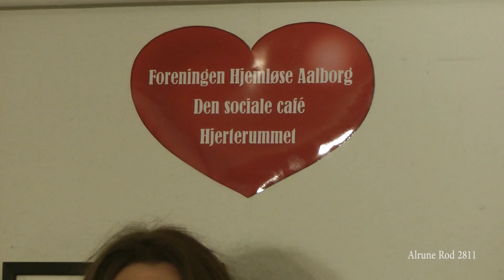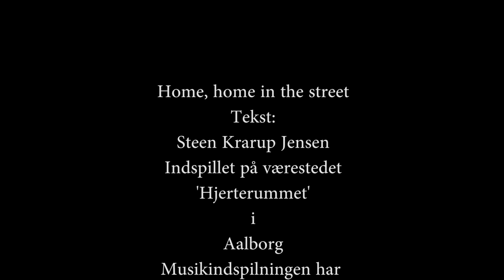Triojole' - Home, home in the street (2012)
Tekst: Steen Krarup Jensen - Indspillet på værestedet 'Hjerterummet' i Aalborg, en regnvådstirsdag eftermiddag.
Musikindspilningen har TRIOJOLE' (Ole Back, Jonas Froberg & Ole Hvarre) stået for.
Godt bakket op af hjemløse og frivillige hjælpere, som kor.
Lyden har Thorsten Bolvig lavet - billederne til videoen står Helle Jessen og Thorkild Mosbæk for.